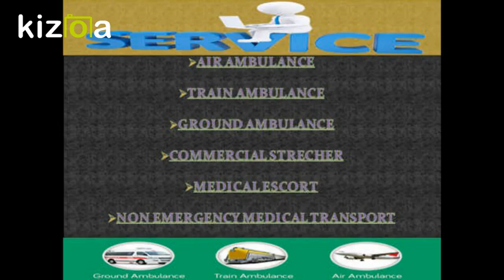Ranchi to Delhi Air Ambulance Emergency Medical Services